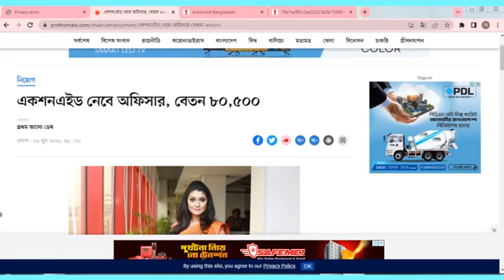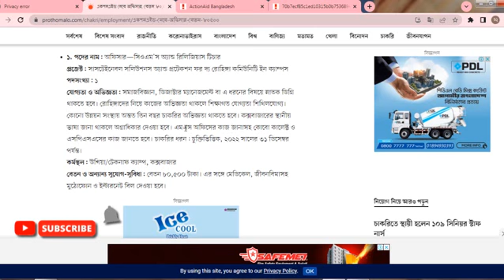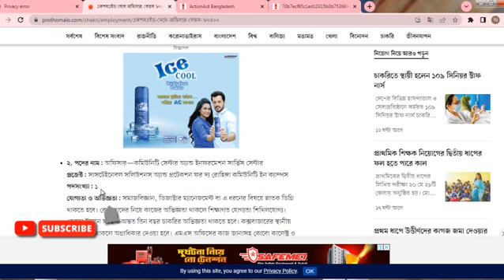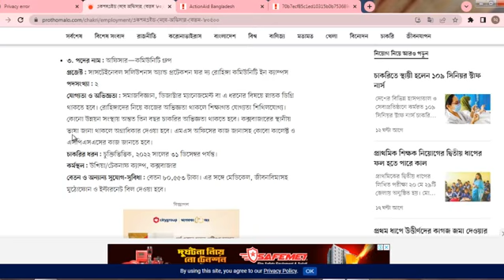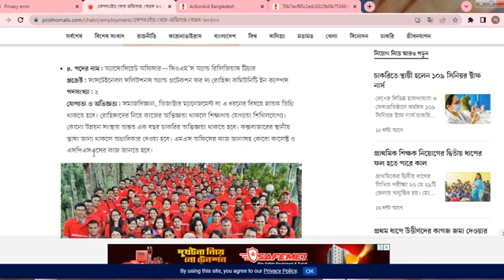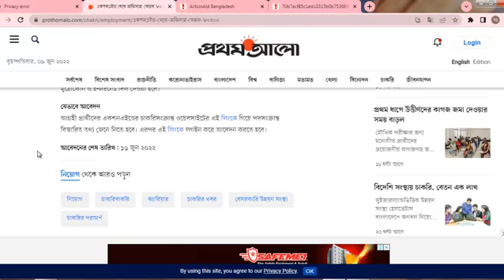অনার্স-পাশ থাকলে আবেদন করুণ এখনি একশনএইড কোম্পানিতে । বেতন পাবেন ৮০,৫০০/= একশনএইড নিয়োগ-২০২২